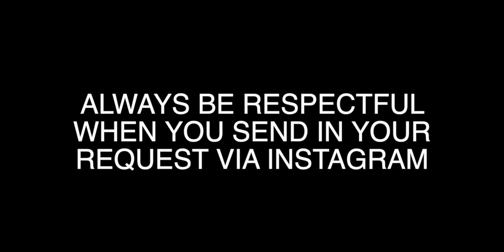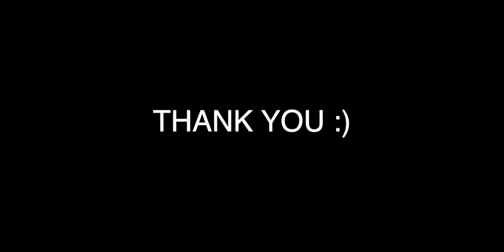Young ‘biriteras’ & Divas of the Queendom UNITE! All-Out Sundays | HONEST REACTION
📖 REACTION DEFINITION:
. re·ac·tion
   rēˈakSH(ə)n/
   noun